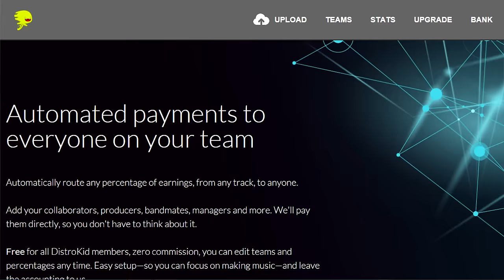Why Being In A Band SUCKS!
Hey musicians! Get your music into iTunes, Spotify, and more with DistroKid.